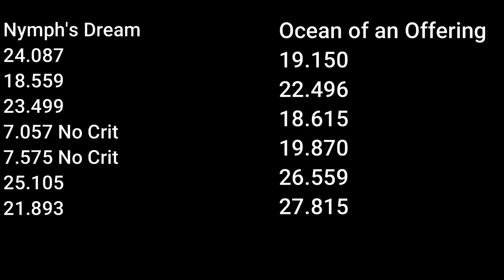Ayato Artifacts! Nymph's Dream vs Echoes Of An Offering - Genshin Impact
Kamisato Ayato artifacts comparison nymph's dream and echoes of an offering

►Genshin Impact Official Social Media Links!